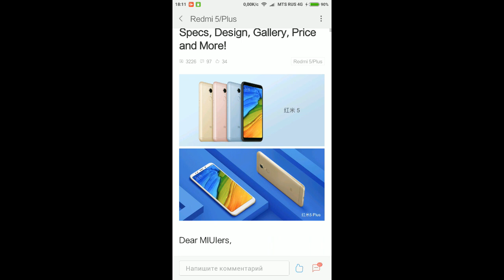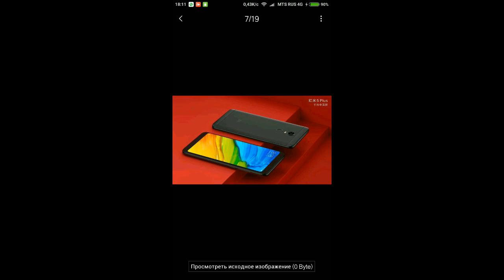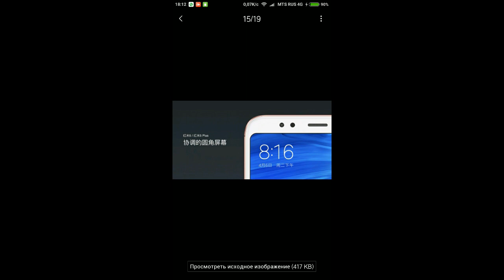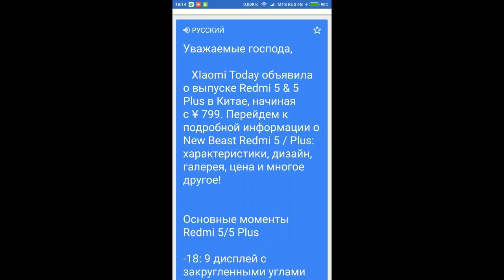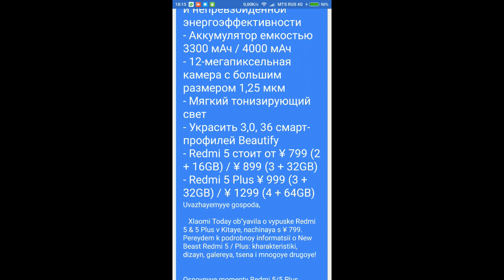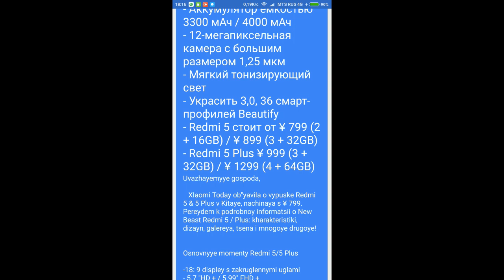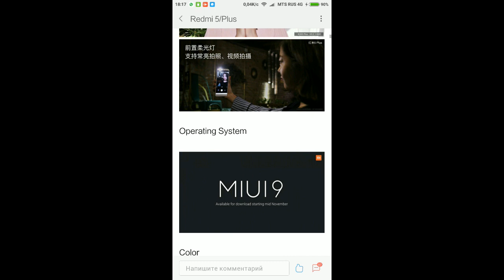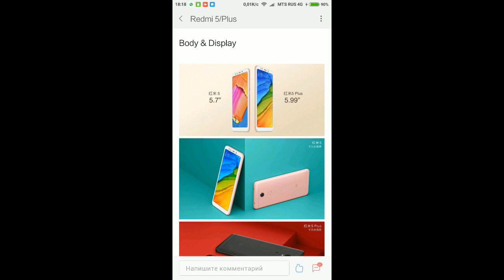Xiaomi Redmi 5 и Redmi 5 Plus - новые смартфоны Xiaomi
⇒ Возвращай % от покупки Xiaomi Redmi 5 и Redmi 5 Plus с помощью Кэшбэк